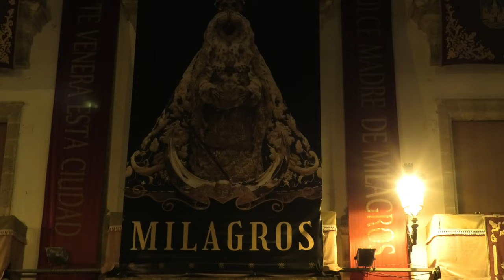Concierto Vispera Ntra. Sra. de Los Milagros (Banda de Música Maestro Dueñas)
Francisco Alegre (Maestro Quiroga)
Puerto de Santa Maria  (Cadiz)
 7/8/2022